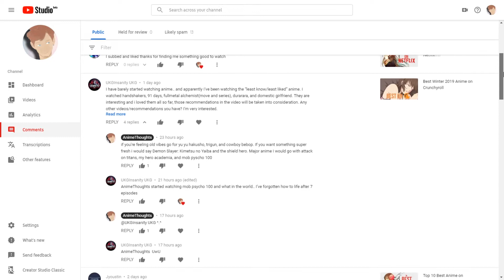Top 10 Action Anime!!!!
Hello! I'm that anime thot person in the video. I'll fill in all those binge watching needs i know you have. I understand you may not be able to watch all these with out Hulu/Netflix/Crunchyroll but if you have all three then you will have endless anime powers like thanos. Anyway I hope you enjoy the video..like always please comment/like it helps me out a ton. It helps with YouTube's algorithm being cruel to us under-dogs.